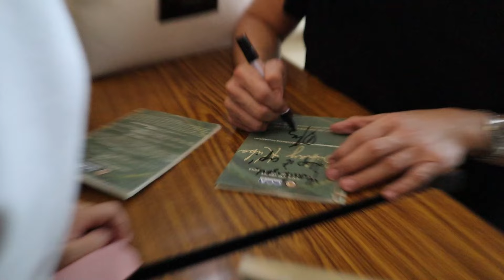We're going back to MANILA!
VLOG #60 | We're going back to MANILA!

It was really exhausting but satisfying to return to Mabuhay Temple. Thrilled that our performance was seen by those who supported our education endeavors at Guang Ming College. I hope to return and perform there again and again.

with palms joined,
Mr. Tofu